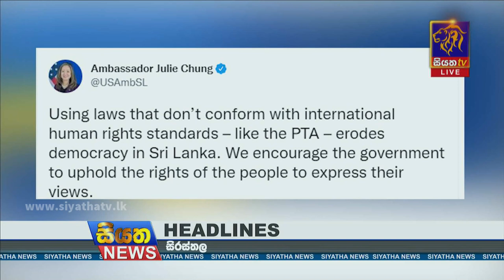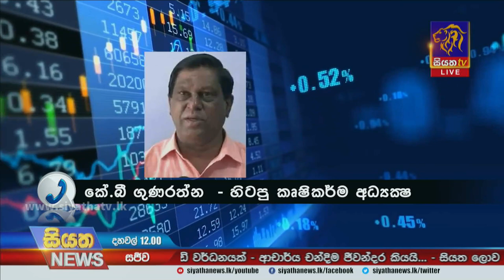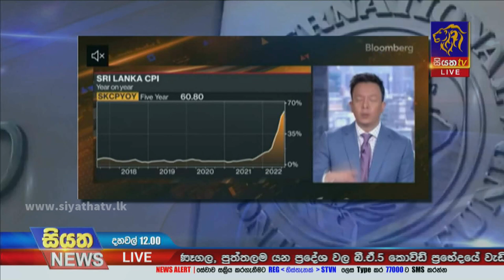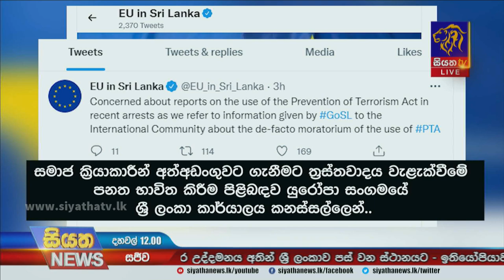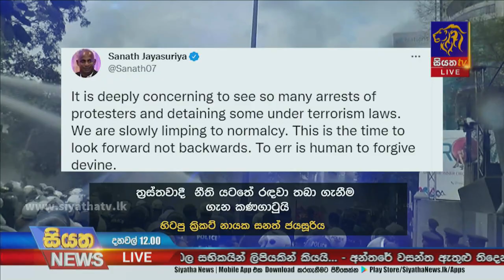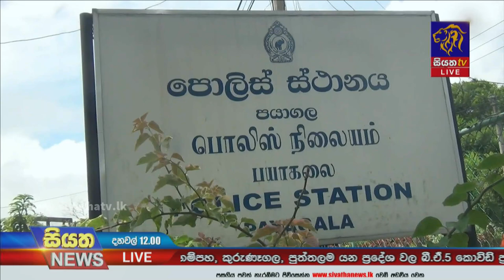Siyatha News | 12.00 PM | 23 - 08 - 2022